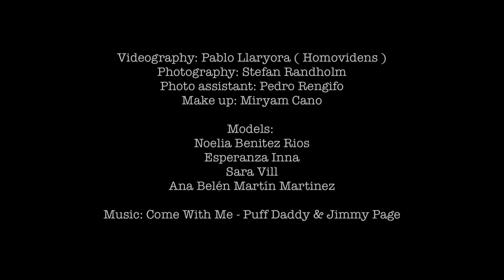A Clockwork Orange - making of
Get behind the scenes of this amazing Clockwork Orange inspired photoshoot. The video has been produced by Pablo Llaryora at Homovidens

Credits:
Photos: Stefan Randholm
Assistant: Pedro Rengifo
Video: Pablo Llaryora
Make-up: Miryam Cano
Models: Noelia Benitez Rios, Esperanza Inna, Sara Vill, Ana Belén Martín Martinez